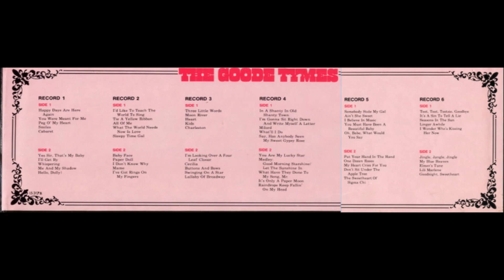The Longines Symphonette – The Goode Tymes, Vol. 1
Album nr. 787 - The Longines Symphonette – The Goode Tymes, Vol. 1

Longines Symphonette Society – LS317A   (1974)
6 x Vinile, LP, Limited Edition, Quadraphonic

B4  Me And My Shadow
B5  Hello, Dolly!
C1  I'd Like To Teach The World To Sing
C2  Tie A Yellow Ribbon
C3  All Of Me
C4  What The World Needs Now Is Love
C5  Sleepy Time Gal
D1  Baby Face
D2  Paper Doll
D3  I Don't Know Why
D4  Mame
D5  I've Got Rings On My Fingers